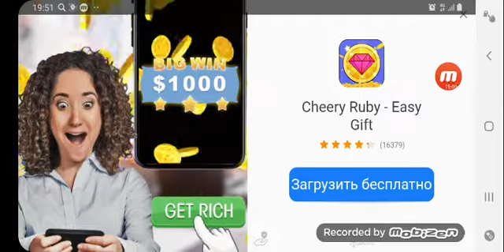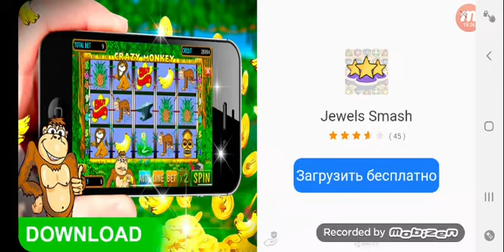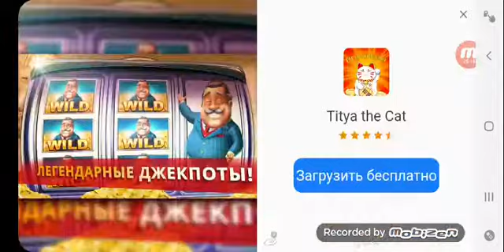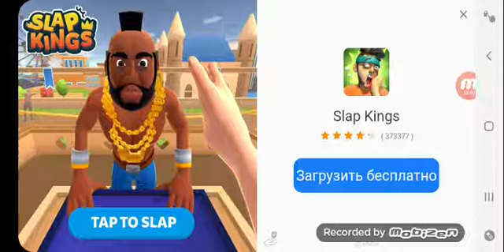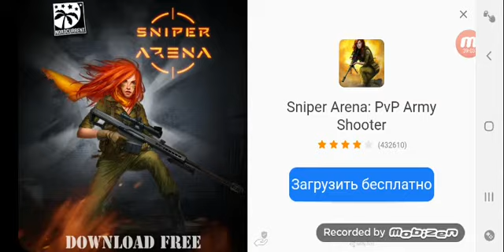Евро трак драйвер